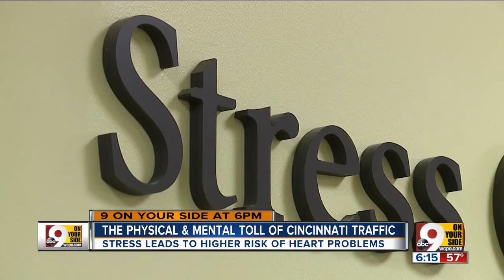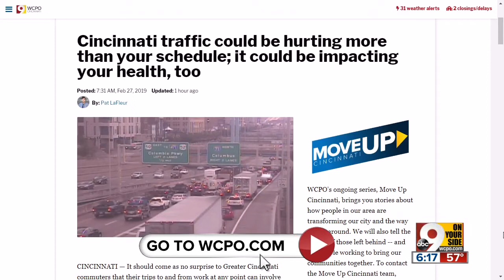The mental and physical tolls of traffic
Sitting in traffic for long periods of time each day can have have detrimental affects